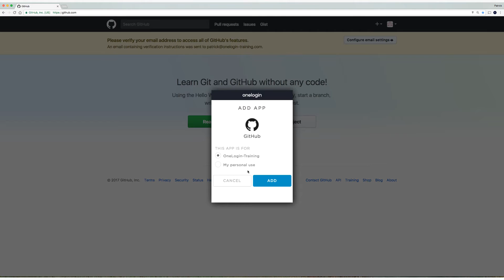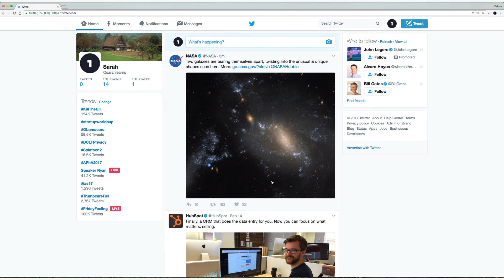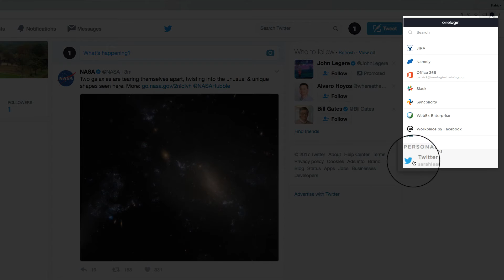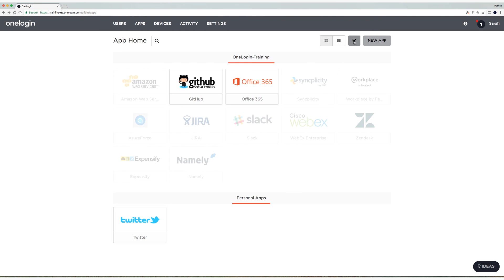How to set up and use the OneLogin Browser Extension (Part 2 of 2)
In this video, you'll learn how to use the OneLogin Browser Extension to add Company and Personal applications to the OneLogin Portal.